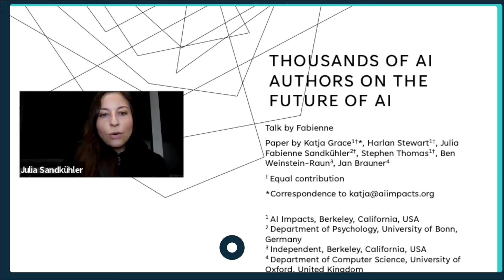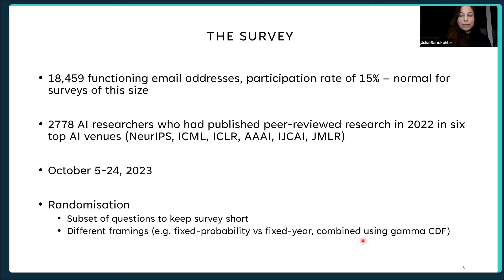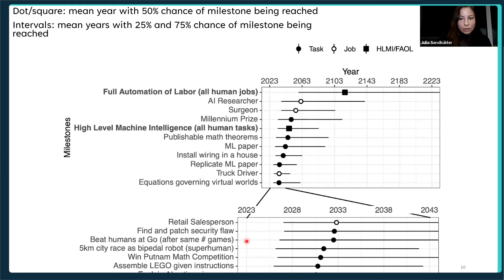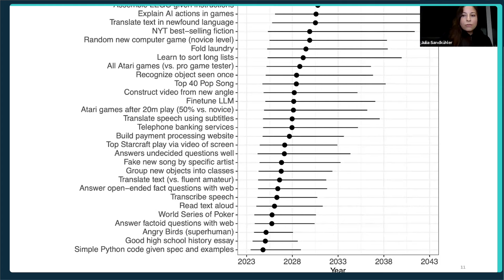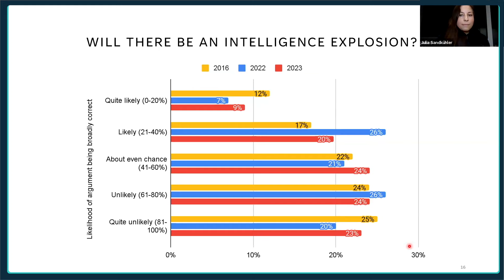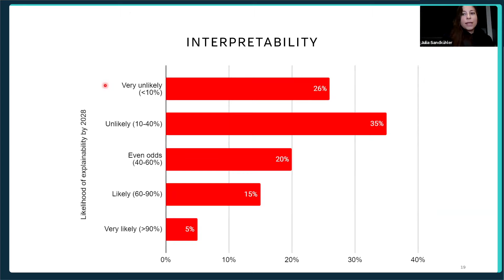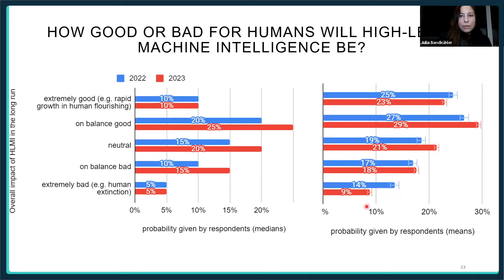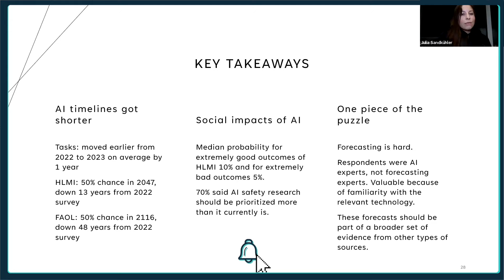The predictions of top researchers on future advancements of AI (Artificial Intelligence)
Fabienne Sandkühler from the University of Bonn, Germany, is one of the authors of the survey 'Thousands of AI Authors on the Future of AI.' In October 2023, almost 3,000 AI researchers gave predictions on the pace of AI progress.

In this talk, you'll learn about their predictions on when full automation (AGI – Artificial General Intelligence) will be achieved (spoiler alert: the prediction timeline has been shortened by 50 years compared to the prediction from 2022).

What professions would be automated last, and what areas of AI research need to be improved.

00:00 – Introduction
03:31 – The structure of the survey
05:20 – The results of the survey
07:18 – How soon will AI achieve human-level performance on all tasks
11:06 – Will there be an Intelligence Explosion?
14:20 – Results of the survey on Social Impacts of AI
16:46 – How likely is AI to cause human extinction?